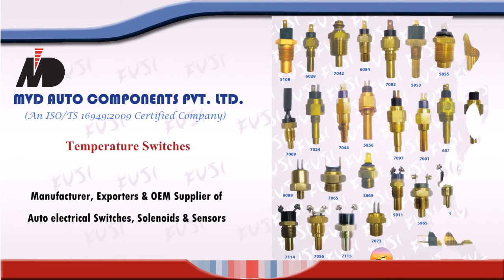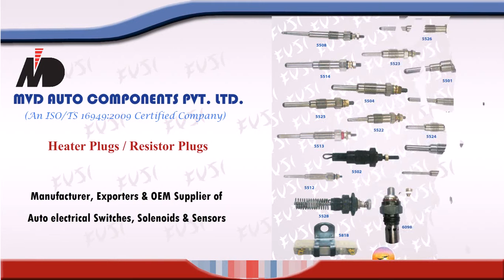MVD AUTO COMPONENTS Pvt. Ltd.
(An ISO/TS 16949:2009 Certified Company)

Manufacturer, Exporters & OEM Supplier of
Auto electrical Switches, Solenoids & Sensors

Our Plants : Uttar Pradesh * New Delhi * Haryana (India)

Works : A-16, Sector 67, Noida,